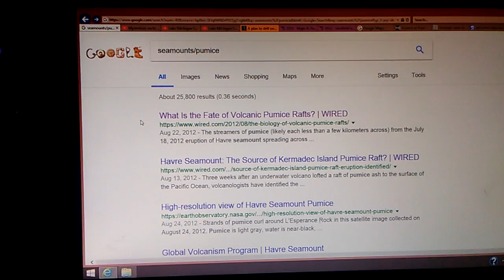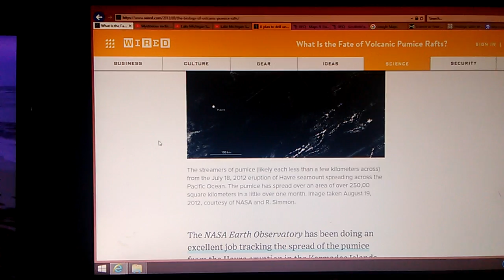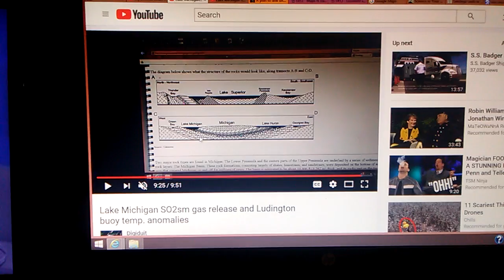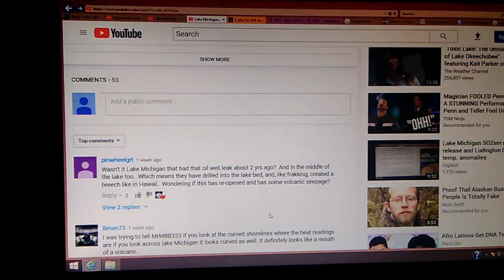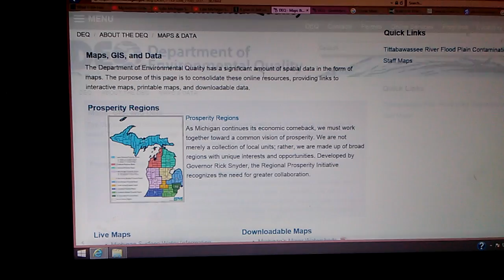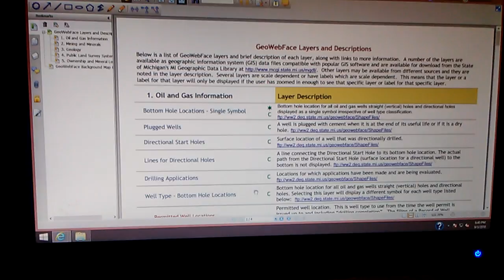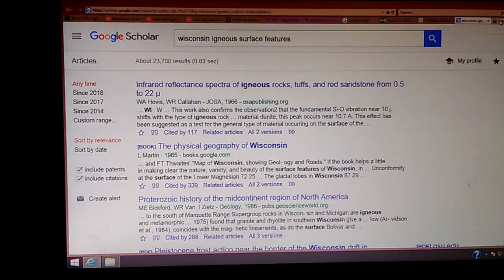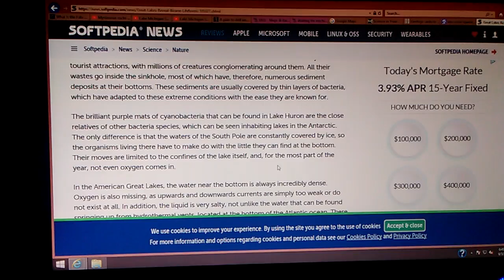Great Lakes "Hydrothermal vents"?/Pumice origin??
A couple of,  what I feel are "still plausible" origins for pumice rafts beaching themselves on great lakes shorelines.  Thank you mrmbb333 and "Pinwheelgrl"
Oil/gas well permits Mich.
Mich. "prosperity" regions
Great Lakes Reveal Bizarre Lifeforms
Any gestures of good faith will help me...help others. Thank you in advance for your kind words, thoughts and support. Digiduit